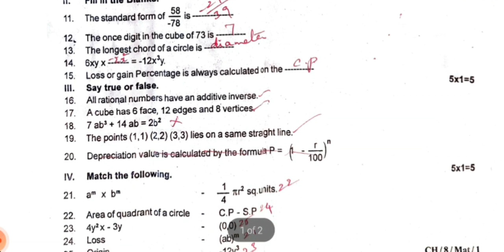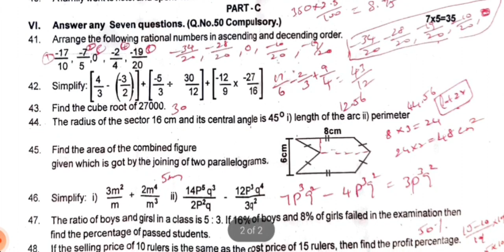8th Std Maths Quarterly Exam Chennai district Answer key 2023-2024